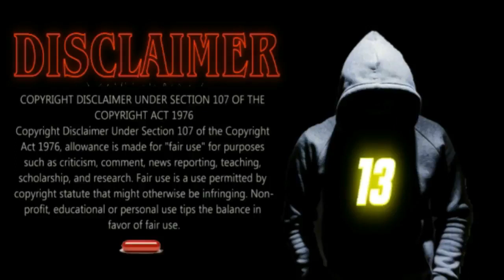MOVIE REVIEW: SHAZAM Fury of the Gods